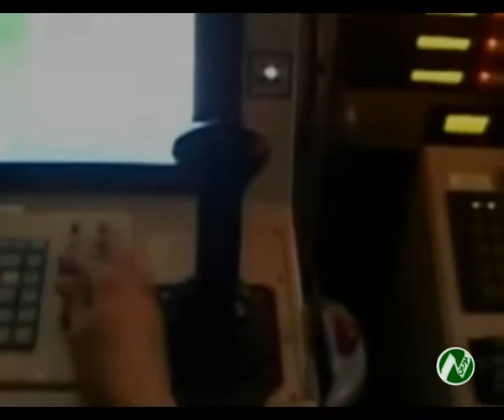طالبان با مشکل مالی مواجه شده اند. برخی منابع نزدیک به گروه طالبان با تایید این موضوع گفته...